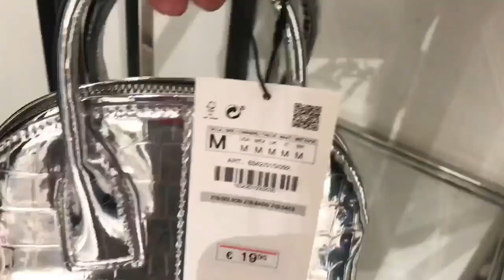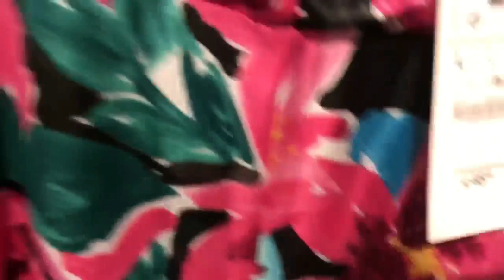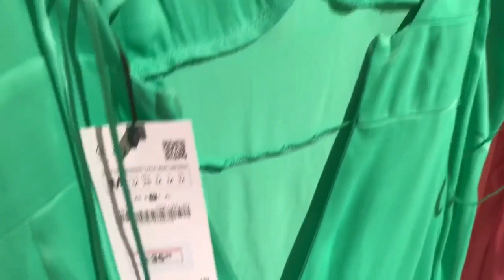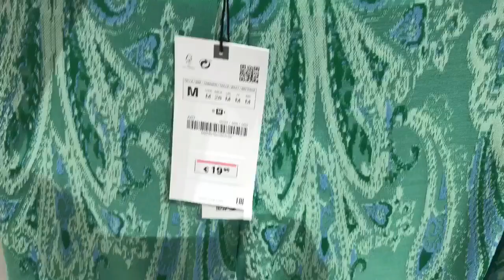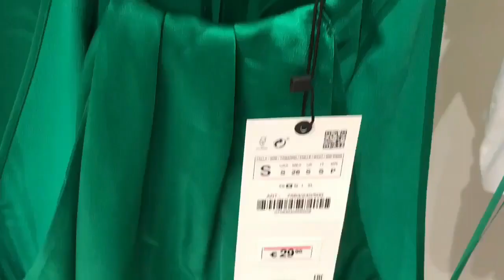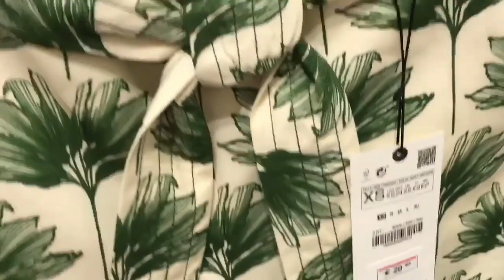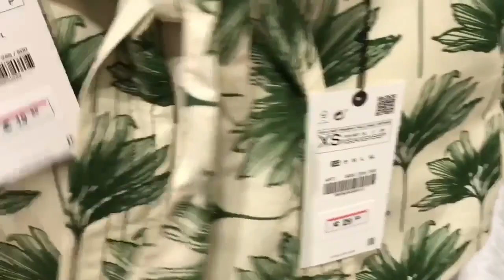The best store fashion store in the world-Zara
Join me today in my window shopping in Zara. Beautiful new dresses, shoes and bags.
I appreciate very much your support. It means a lot to me.